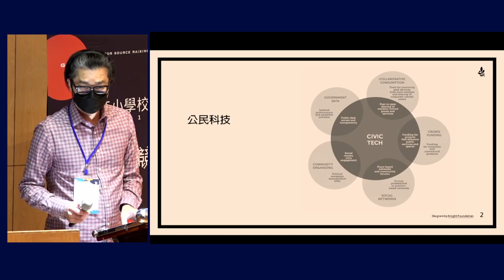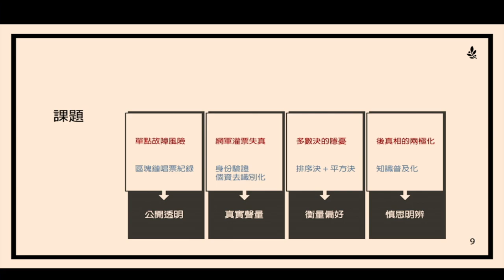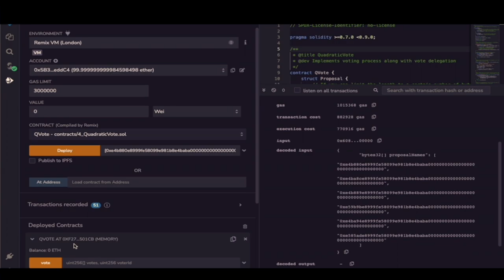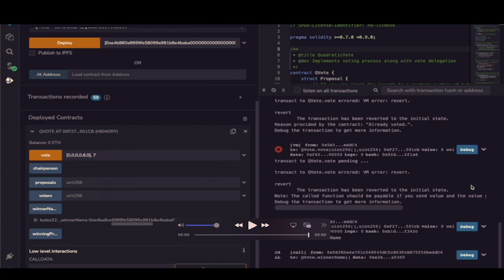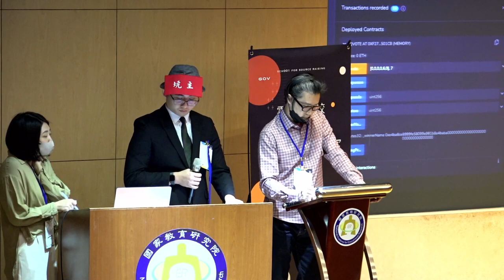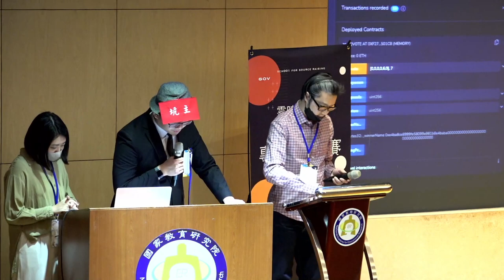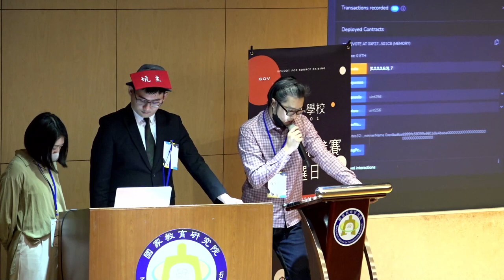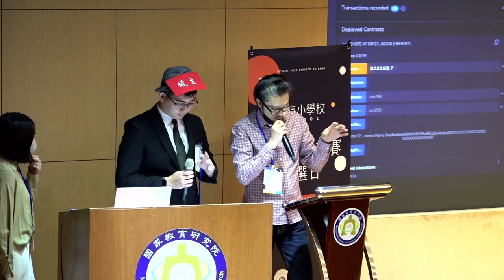Project Demo — CiviCue — 零時小學校專案孵化競賽決選日